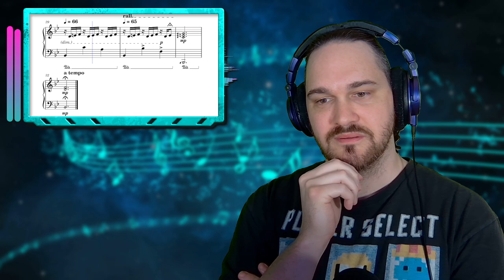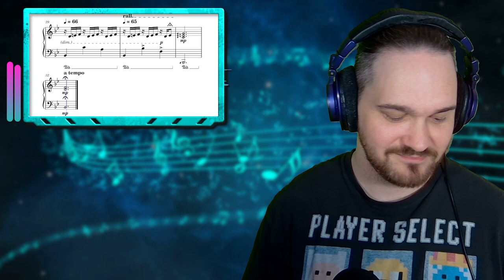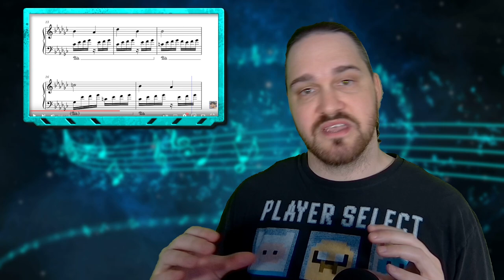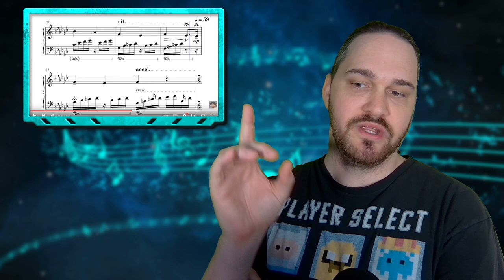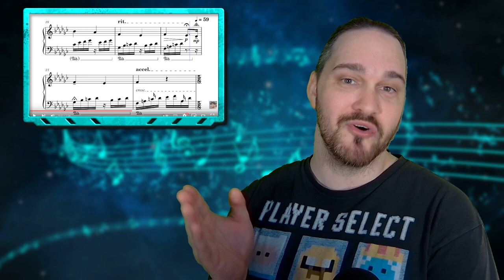SERENE AND EVOLVING // Shikhar Nayak – Rainy Dream ‘Fairy Dust’ // Composer Reaction & Analysis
Bryan reacts to and talks about his thoughts on Scrolling score: Shikhar Nayak – Rainy Dream ‘Fairy Dust’

0:00 Intro
00:37 Reaction
02:07 Analysis - Efficient Writing
04:56 Analysis - Dynamic Composition
07:53 Analysis - Static But Not Stationary
12:14 Outro